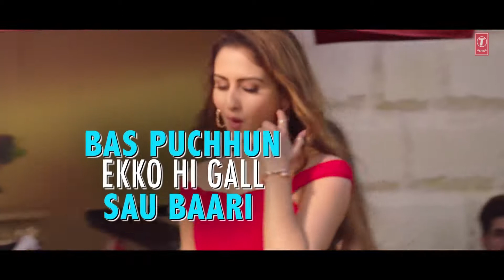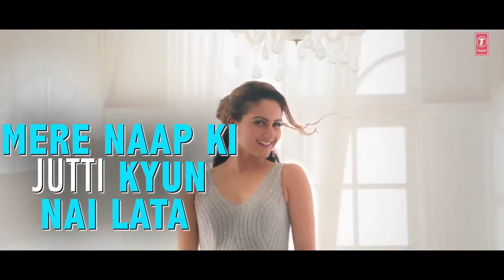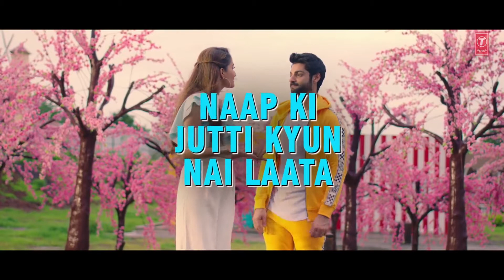jutti lyrical zaara Yesmin